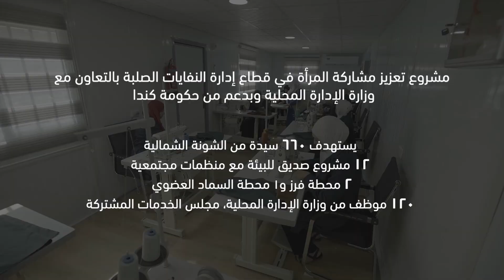Recyclable, Reusable, and Eco-friendly. The he "Green Bags" green business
The "Green Bags" green business is one of many innovative projects under the "Enhancing Women Participation in North Shouneh" project, in cooperation with the Ministry of Local Administration, and with the support of the Government of Canada.

The project provided 60 job opportunities and sustainable financial income for 60 women in North Shouneh.